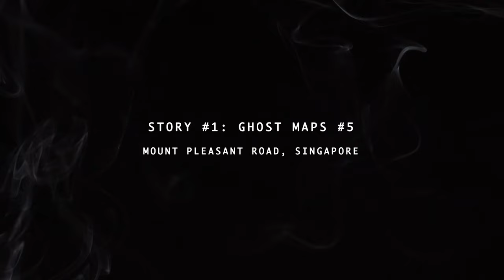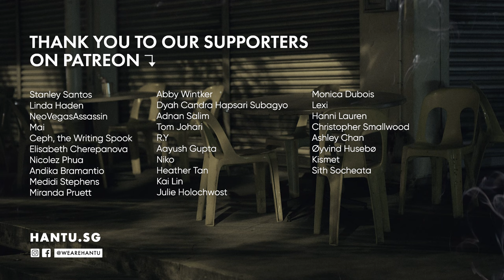13 TRUE SOUTHEAST ASIAN HORROR STORIES | 3 HOURS OF SCARY STORIES WITH RAIN - GHOST MAPS (VOL. 4)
Welcome 2024 with the latest compilation of Ghost Maps episodes! Thirteen Southeast Asian horror stories for long-time fans or anyone new to the channel.

Ghost Maps follows an unnamed narrator as he chronicles true accounts of the supernatural across Southeast Asia.

Stanley Santos
Austin Chong
Linda Haden
NeoVegasAssassin
Mai
Jake Lee YJ
Sofea
Ceph, the Ghost Writer
SlajaSajka
Nicolez Phua
Andika Bramantio
Medidi Stephens
Miranda Pruett
Abby Wintker
Dyah Candra Hapsari Subagyo
Adnan Salim
Phani Shankar
Tom Johari
R.Y
Aayush Gupta
Niko
Heather Tan
Kai Lin
Julie Holochwost
Monica Dubois
Lexi
Hanni Lauren
Christopher Smallwood
Ashley Chan
Øyvind Husebø
Kismet
Sith Socheata